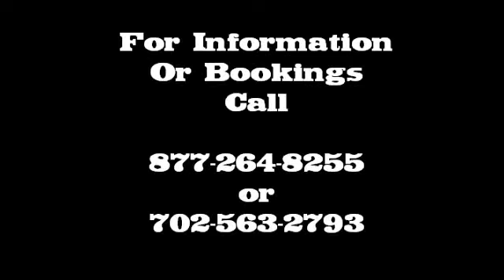Shadow Dancers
This is an old art form updated to the modern age with dancers and acrobats, using all kinds of music from classical to rock.  The show can be tailored to any need.